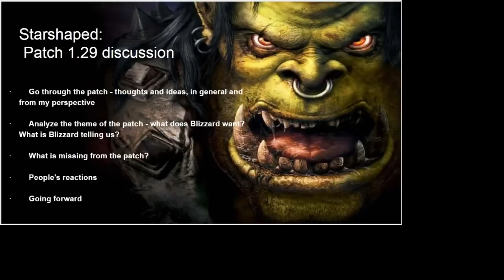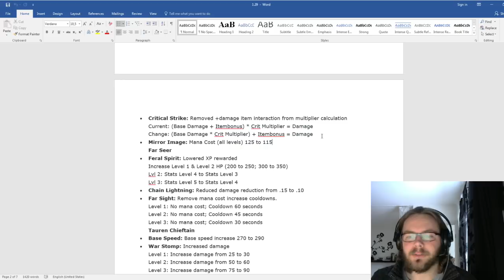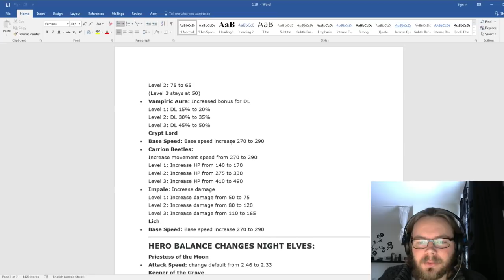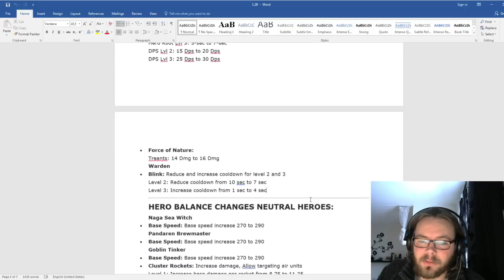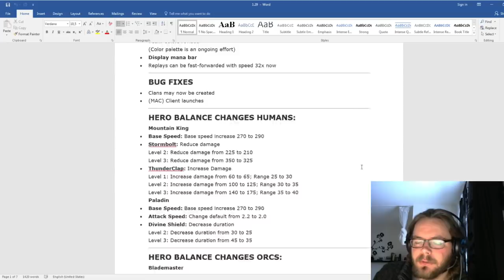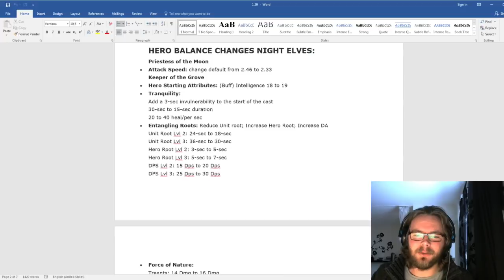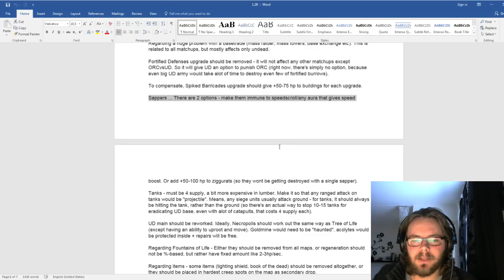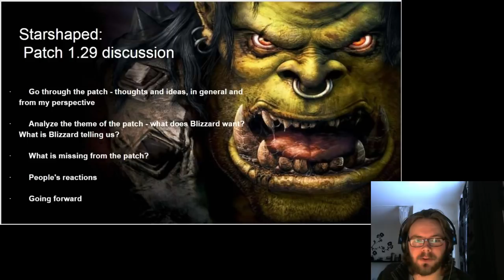[WC3] Patch 1.29 discussion - Starshaped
I talk about the changes, the PTR, and other players' thoughts (Happy, Grubby).

Talking points:
Go through the patch - thoughts and ideas

Analyze the theme of the patch - what does Blizzard want? What is Blizzard telling us?

What is missing from the patch?

People's reactions?